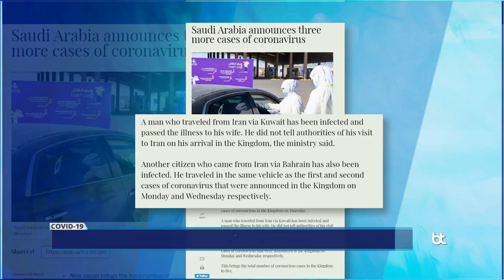COVID-19 | Tindakan Iran Tingkatkan Jangkitan COVID-19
Kerajaan Arab Saudi mengecam tindakan Iran membenarkan rakyatnya memasuki negara itu yang sedang dilanda wabak COVID-19.

Malah, dalam satu kenyataan menyebut Arab Saudi turut mendesak Iran untuk mendedahkan identiti semua warganya yang berkunjung ke negara berkenaan sejak awal bulan lalu.

Juga di laman sosial Facebook, Twitter dan Instagram dengan carian Buletin TV3.